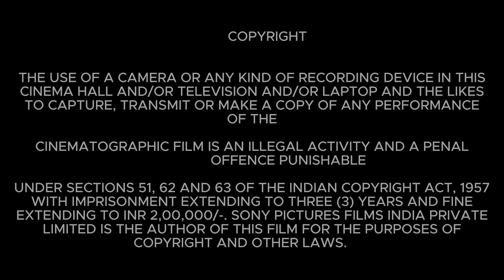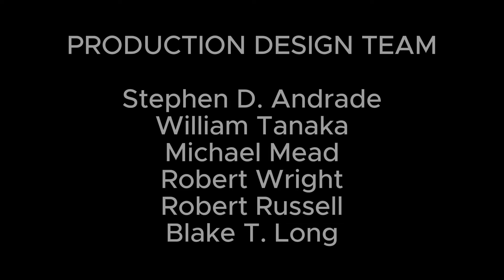Ultraman Rising Full English Movie 2024 | Christopher Sean, Gedde Watanabe | Review & Facts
Ultraman: Rising is a 2024 animated superhero film based on Tsuburaya Productions' Ultraman franchise.

Hello, my dear brother and sister. I hope you are well. Welcome to another new video on our channel.

In this video we have talked about Ultraman Rising 2024. Ultraman: Rising is a 2024 animated superhero film. What is this movie and where can you watch Ultraman Rising Full movie? It has been talked about. All interesting facts about Ultraman Rising movie. Ultraman Rising 2024 movie are told in this video and the full movie HD version is also given information about
which OTT platform or satellite channel you will get to watch it officially.
Also, we have talked in detail with about the technical department, music department, pre-production, filming and post-production of  Ultraman Rising movie. How much was Ultraman Rising full movie budget? and how much the movie Box Office Collection has also been updated. We have also discussed the story of this movie and a small review of the story of Ultraman Rising full movie in english has also been given. Apart from this movie facts, story line, star cast, Ultraman Rising full movie Christopher Sean & other actors performance and which character has played what role? All of these have been discussed.

Directed by Shannon Tindle
Written by
Shannon Tindle
Marc Haimes
Based on Ultraman
by Tsuburaya Productions
Produced by
Tom Knott
Lisa M. Poole
Starring
Christopher Sean
Gedde Watanabe
Tamlyn Tomita
Keone Young
Julia Harriman
Cinematography John Bermudes
Edited by Bret Marnell
Production
companies
Netflix Animation
Tsuburaya Productions
Industrial Light & Magic
Distributed by Netflix
Release dates
June 12, 2024 (Annecy Festival)
June 14, 2024 (Worldwide)
Running time 117 minutes
Countries
United States
Japan
Language English